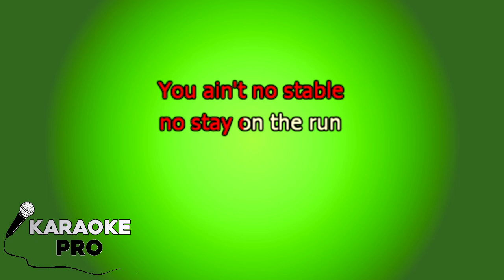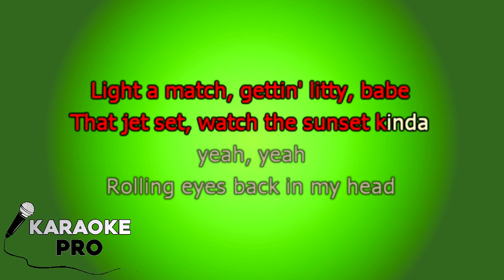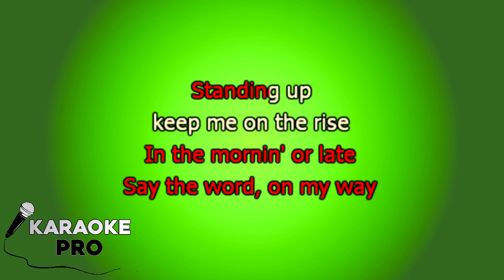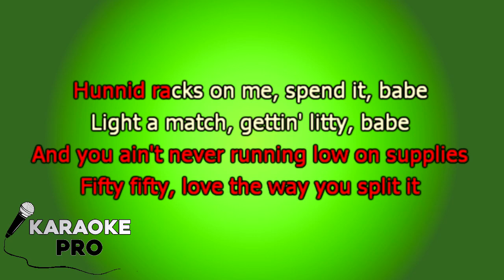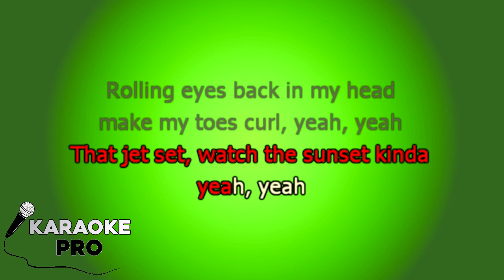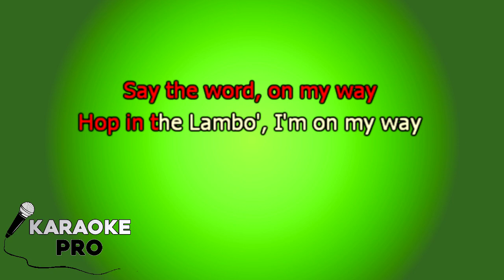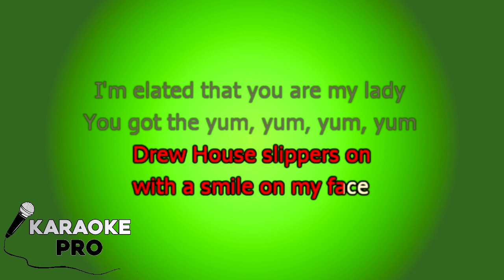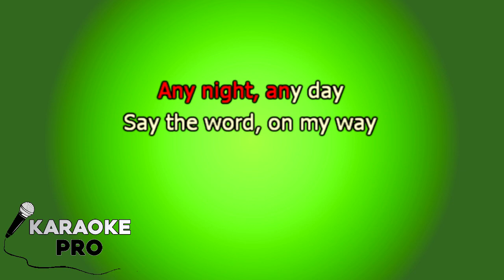KARAOKE (Yummy - Justin Bieber)